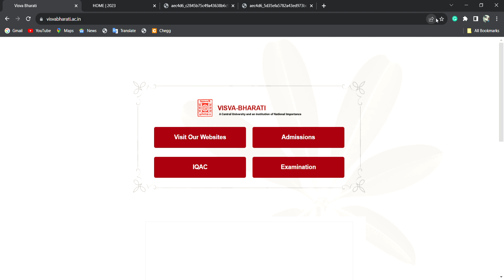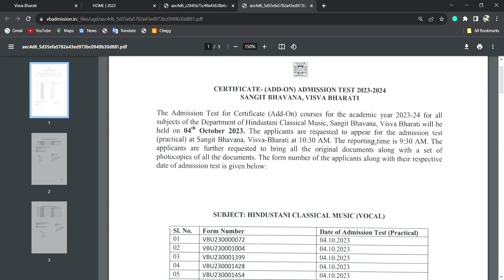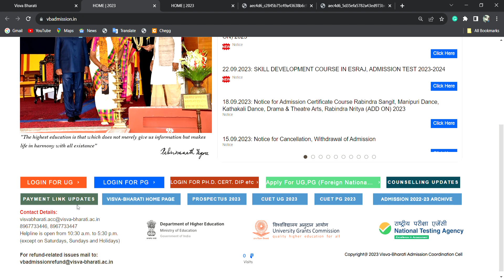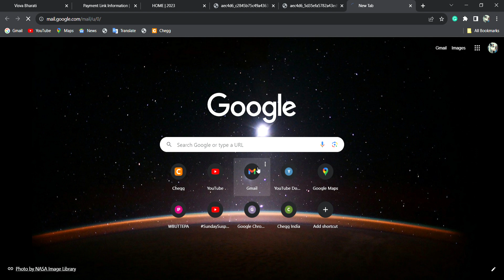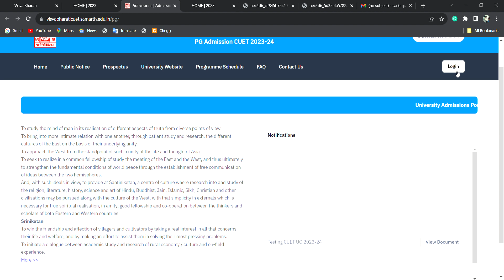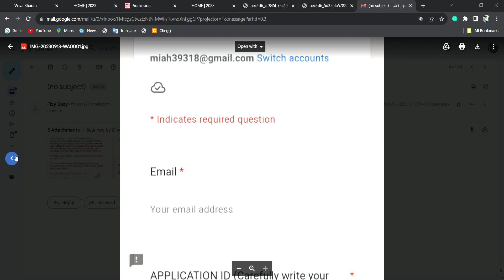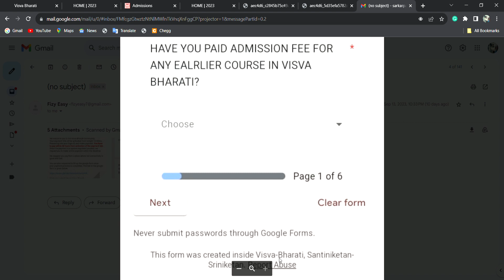visva Bharati university admission | Visva bharati university admission fees payment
visva bharati university admission 2023 agriculture
visva bharati university ug admission 2023
Visva bharati university pg admission
Visva bharati university pg counselling 2023
visva bharati university merit list 2023
visva bharati university agriculture department
visva bharati university ug merit list 2023